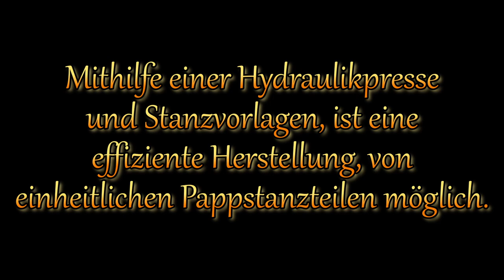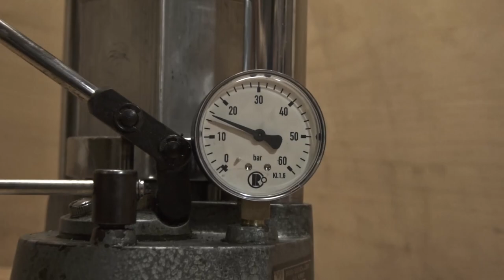Die Herstellung von Pappstanzteilen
Watch:

 • Believe In Your D...